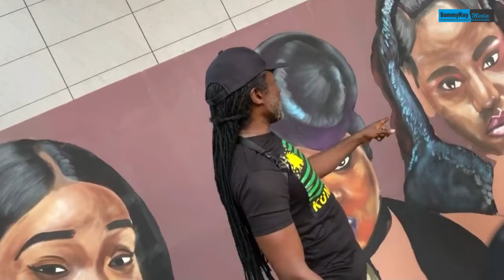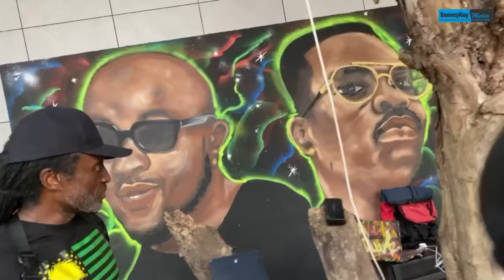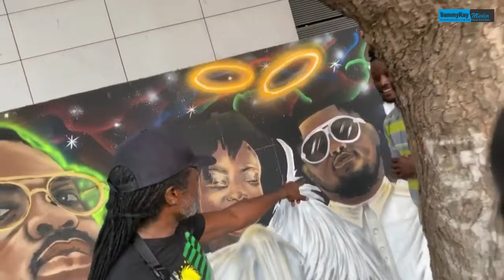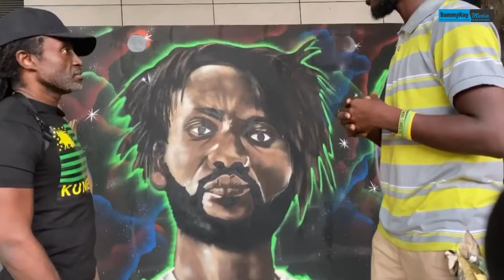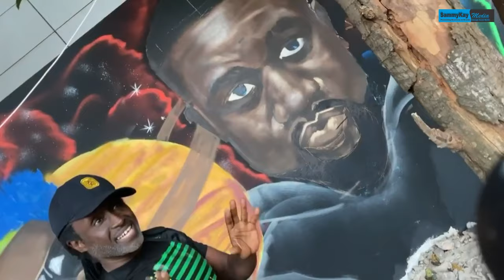Which of the paintings and commentary got you